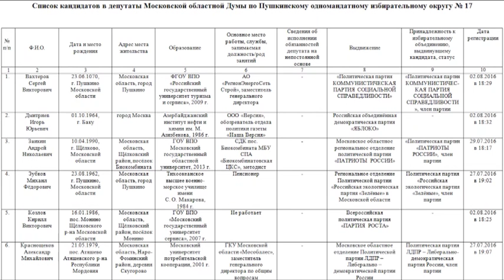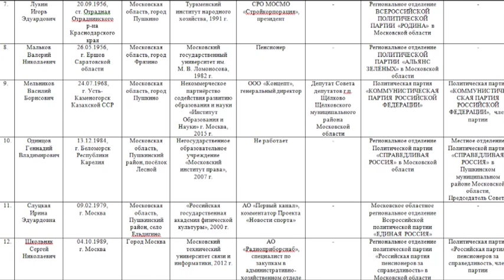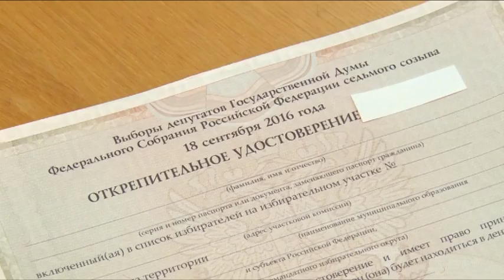Выборы 2016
Завершился период регистрации  кандидатов на выборах 18 сентября. На территории Щёлковского района было зарегистрировано более 20 претендентов, желающих принять участие в предвыборной гонке. Этой осенью жителям района предстоит определить составы Московского областного и Государственного парламентов. Также пройдут дополнительные выборы по 15 округу в Совет депутатов города Щёлково